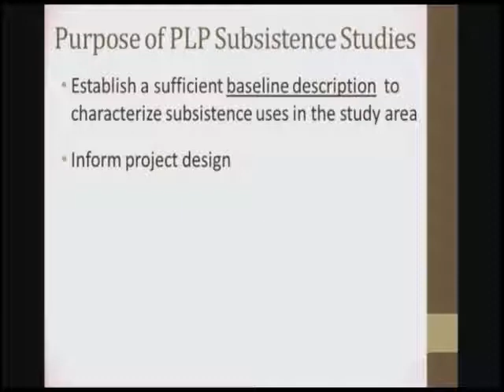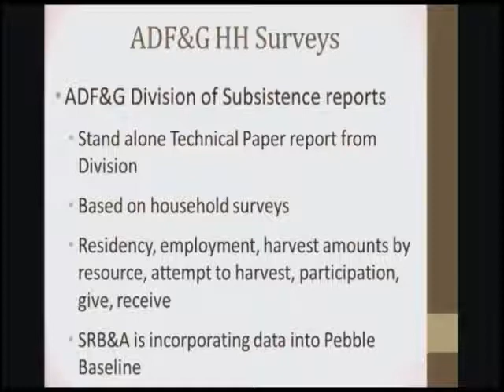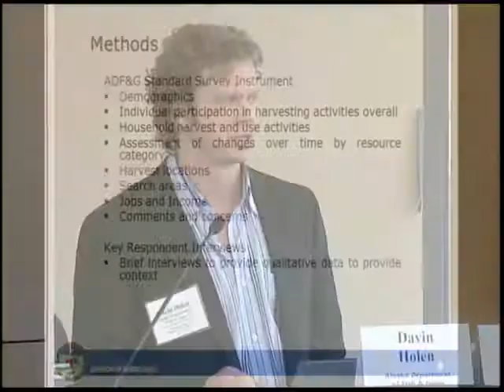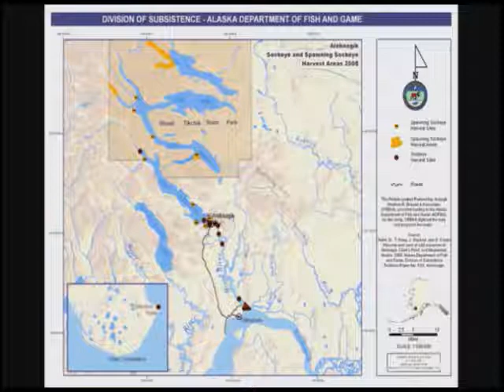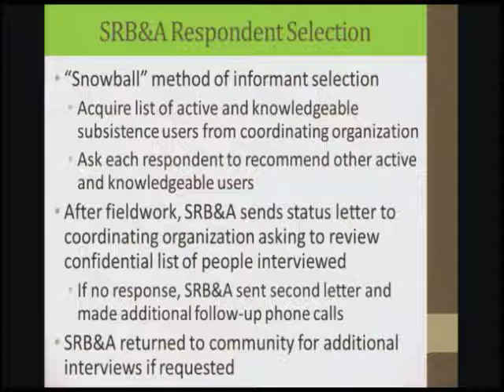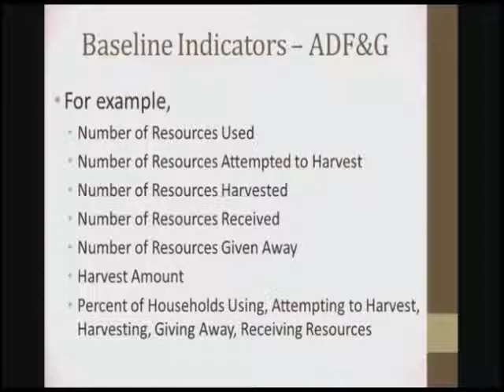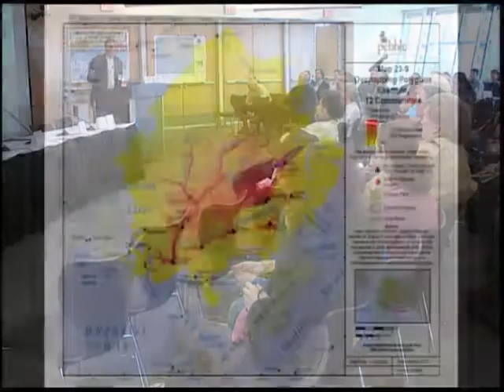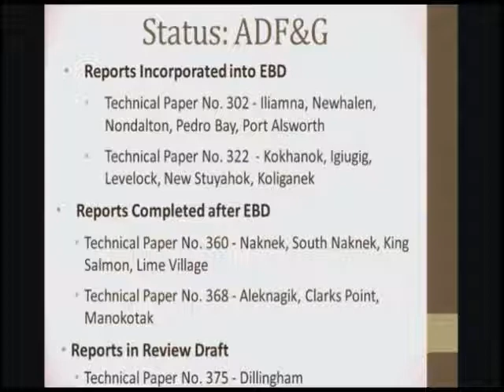54 Subsistence Presentations Braund Holen